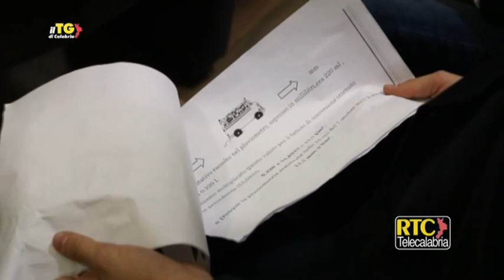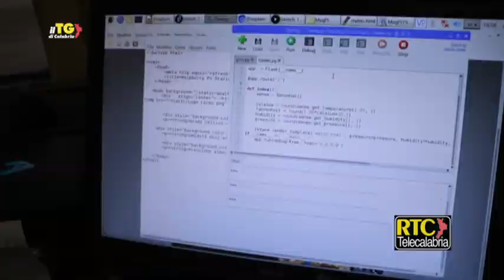Catanzaro/ Open Science, la scienza raccontata dai ragazzi RTC